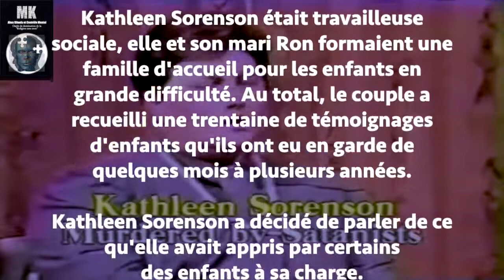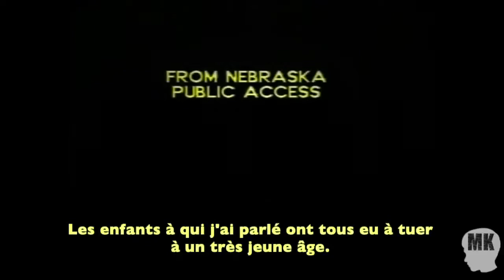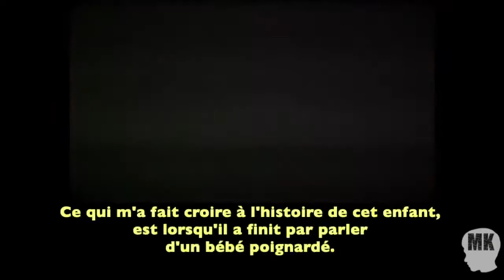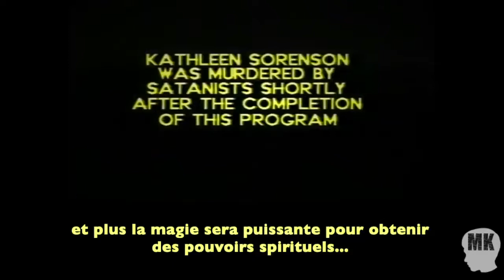La vérité qui dérange